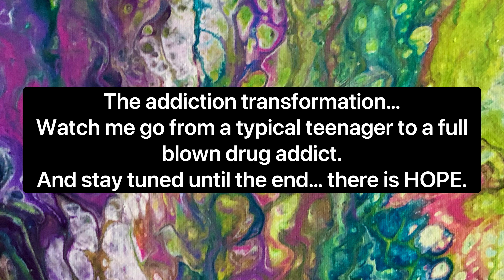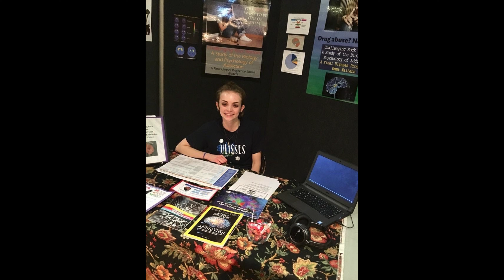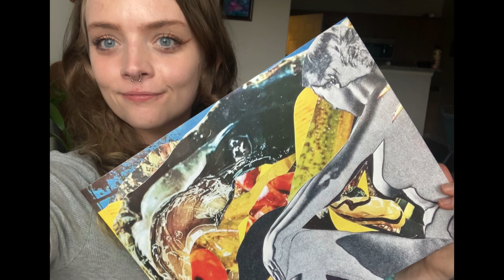Watch Me Go From Normal Teenager to Dr*g Addict || Visual Transformation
These are my personal experiences and opinions. I am not a medical professional or providing medical advice, just speaking from my own experiences. Please seek help if you need it. I promise there is help available even if it feels impossible.